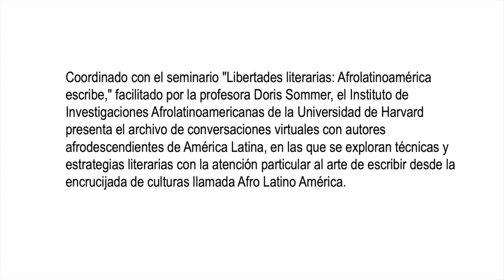Libertades literarias: Afrolatinoamérica escribe: Conversación con Alfonso Múnera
Coordinado con el seminario "Libertades literarias: Afrolatinoamérica escribe," facilitado por la profesora Doris Sommer, este ciclo de conversaciones virtuales explora técnicas y estrategias literarias con brillantes autores. Sus creaciones inspiran a soñar, pensar, reflexionar y recordar porque, por definición, el arte es irreverente con la realidad y por eso es capaz de alentar cambios. El valor agregado de estas conversaciones a las importantes entrevistas ya realizadas sobre temas y experiencias personales, será la atención particular al arte de escribir desde la encrucijada de culturas llamada Afro Latino América.